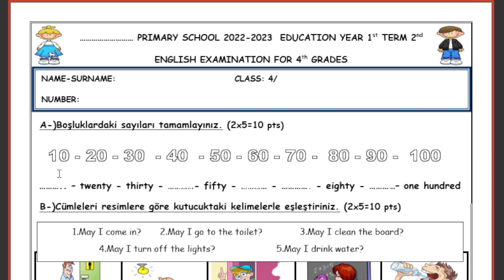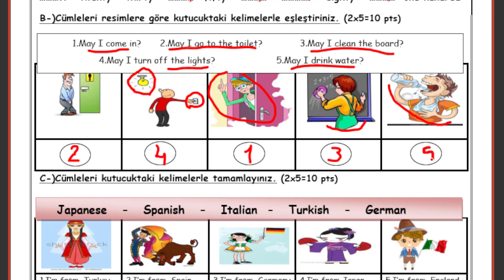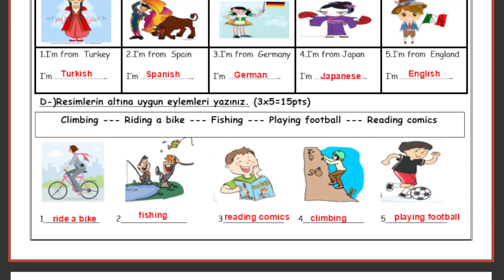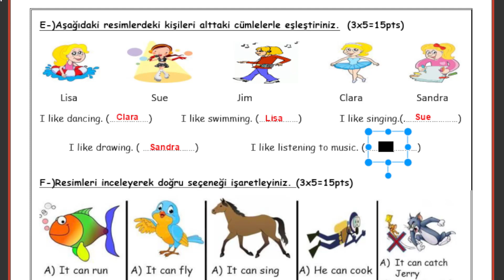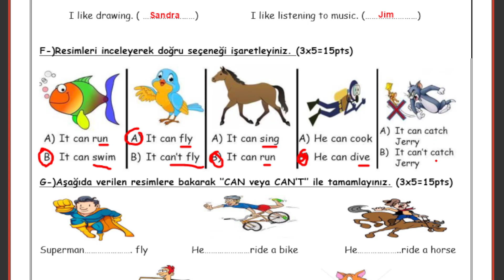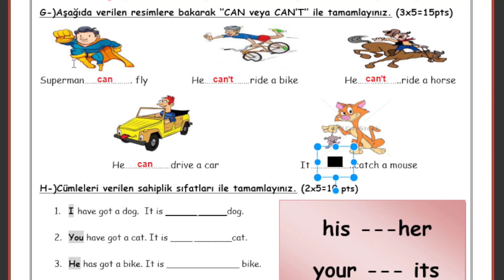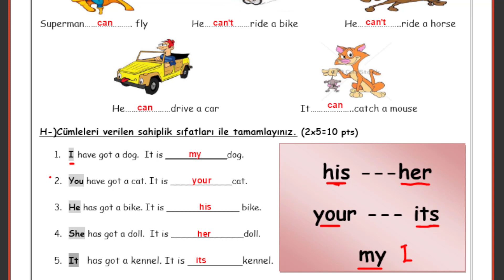4. Sınıf İngilizce 1. Dönem 2. Yazılı | 2022-2023 - Alternatif Yazılı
4. Sınıf İngilizce 1. Dönem 2. Yazılı | 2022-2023 - Alternatif Yazılı